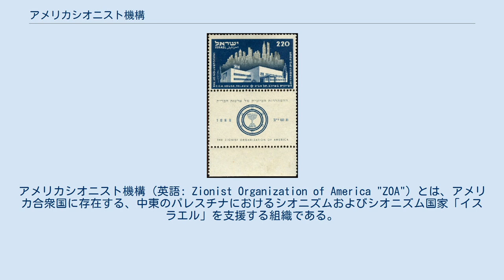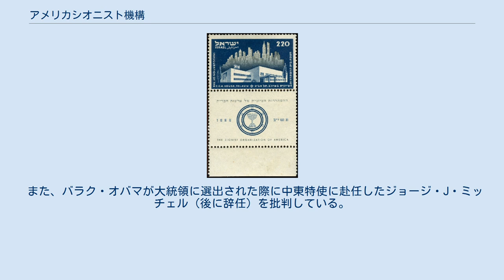アメリカシオニスト機構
アメリカシオニスト機構（英語: Zionist Organization of America "ZOA"）とは、アメリカ合衆国に存在する、中東のパレスチナにおけるシオニズムおよびシオニズム国家「イスラエル」を支援する組織である。
1897年創設。
現在の代表者はモートン・クレイン。
 アメリカにおける、最初のユダヤ人ロビー団体であるとされる。
 今日、30000人ほどの構成員がいるとされる。
 イスラエルで発行されたZOAの記念切手 この組織の源流は、1896年創設の「アメリカンシオニスト連盟」（FAZ）にある。
 ZOAは、「パレスチナの地にユダヤ人の国を創る」という目標を掲げて1897年に結成された。
姉妹機構であるユダヤ人女性団体「ハダッサー」や、後にイスラエル初代首相となるダヴィド・ベン＝グリオン率いる「ポアレ・ツィオン」（「シオンの労働者」という意味）、リトアニアで創設された修正シオニズム機構である「ミズラヒ」などと連携し、アメリカにおけるシオニズム運動で大きな役割をになう。
 2011年現在にいたるまで、アメリカにおける有力なロビー団体として活動を続けている。
2005年にイスラエルのアリエル・シャロン首相（当時）が発表したガザ地区撤退計画に強硬に反対するなど、パレスチナに対する姿勢は厳しい。
 また、バラク・オバマが大統領に選出された際に中東特使に赴任したジョージ・J・ミッチェル（後に辞任）を批判している。